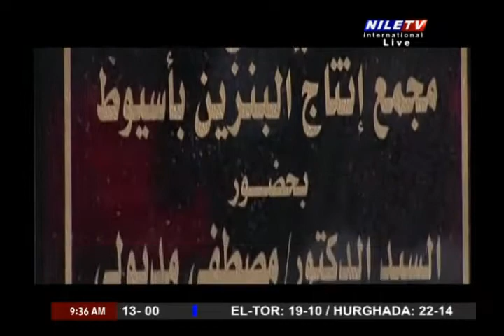Breakfast 7 2 2022 Asmaa Khattab